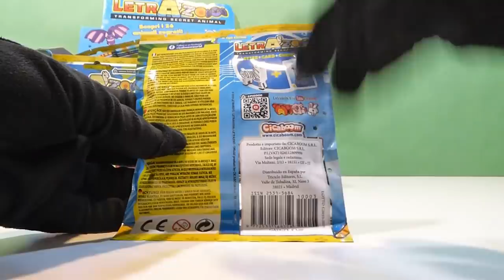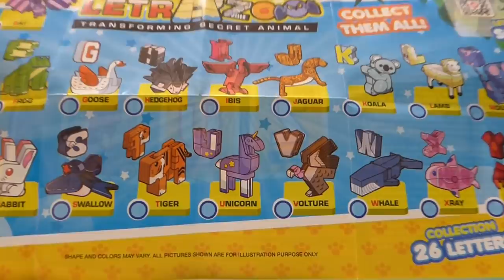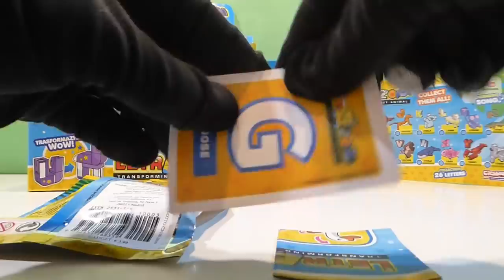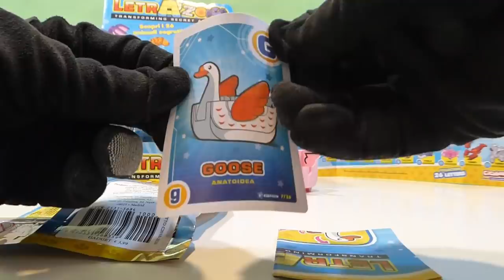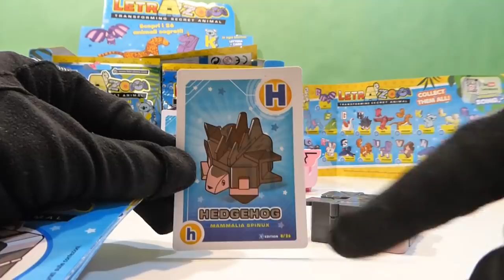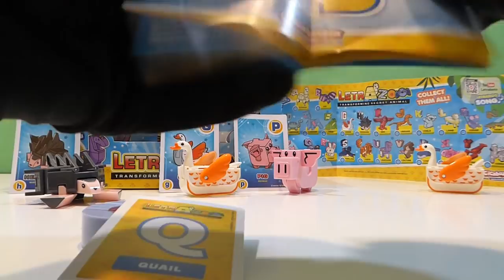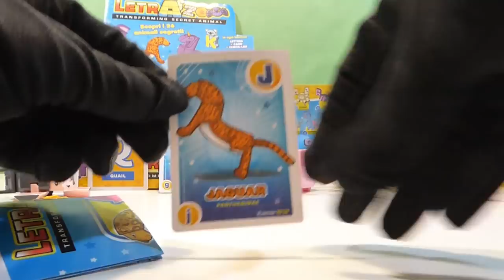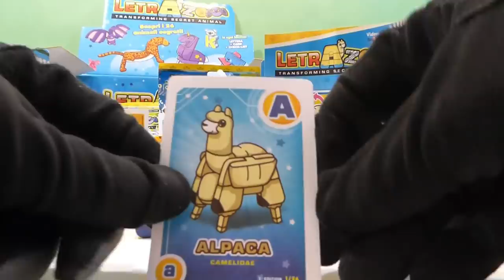LETRAZOO LETRABOTS Unboxing PIPIRULIS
LETRABOTS lanza LETRAZOO de CICABOOM
HOLA HOLA HOLA!!!  HOLA PIPI HOLAS !!!
Hoy tenemos unas figuras para armar animalitos de LETRABOTS LETRAZOO
Estan muy pero que muy bonitos y son super divertidos !!!
Asi que mira bien cuales te gustan mas; a mi todos jajaja!!!